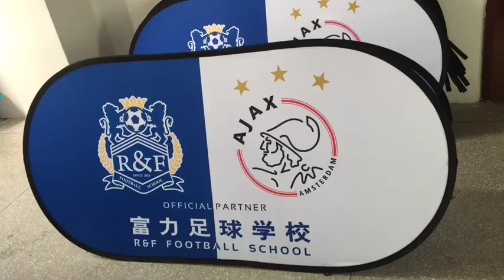free shipping custom monsoon banner frame a frame banners free design pop up a frame banner